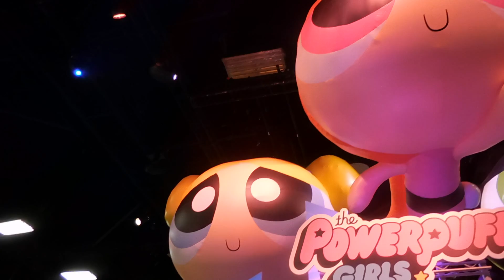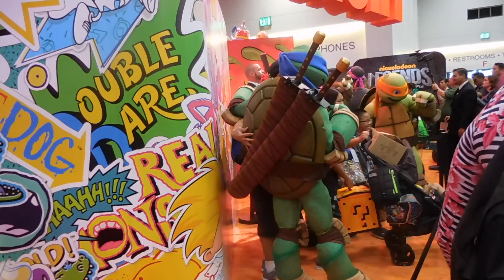EPIC COMIC CON MONTAGE 2016!!!!!!! | Hannah Foster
I decided to combine all of my comic con footage into one AWESOME video, I hope you guys enjoy!

 Pintrest - hannahfosteryt